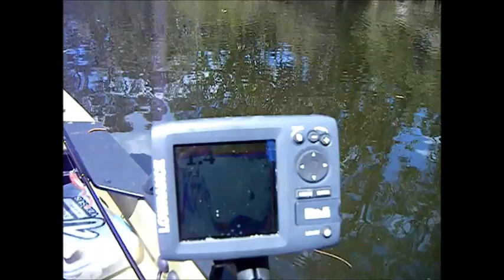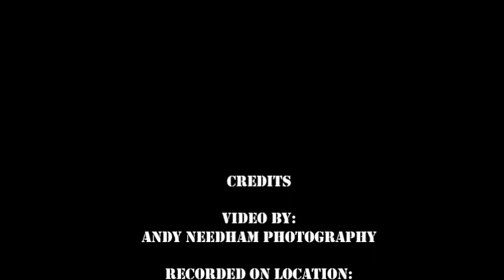Happy Birthday Mick!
A video of our fishing session today on St Georges Basin [also known as The POND! ]